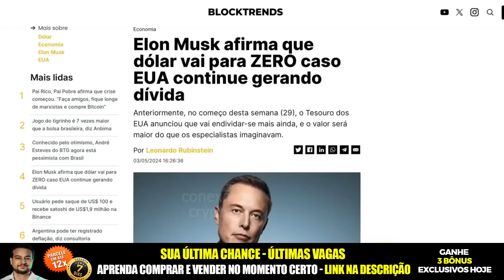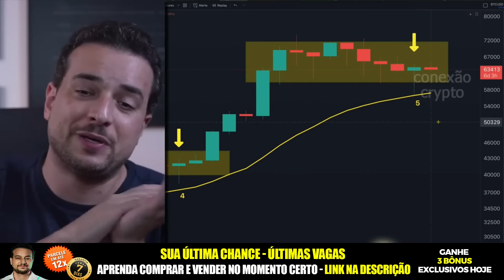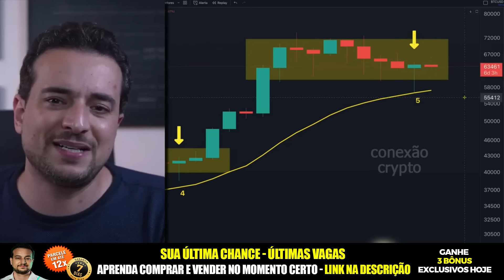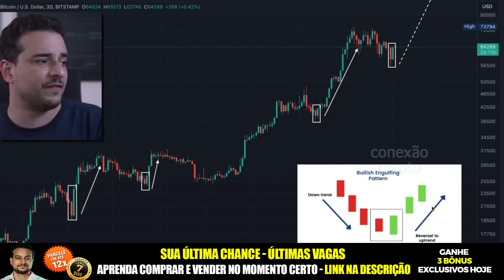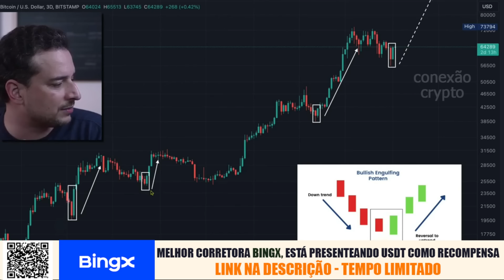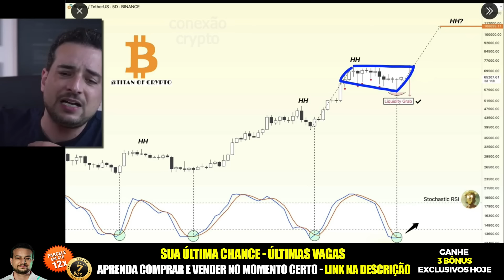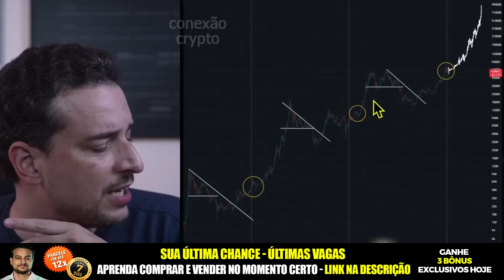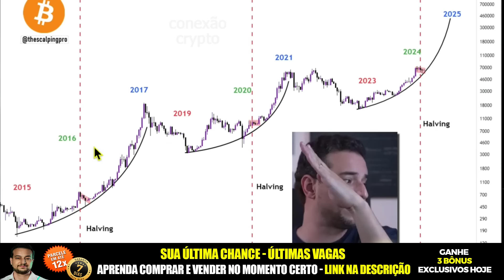🚨PREPARE-SE! CRIPTOMOEDAS e BITCOIN vão EXPLODIR em poucos DIAS! MUDANÇA de VIDA vai COMEÇAR!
🟩APRENDA A COMPRAR E VENDER CRIPTOMOEDAS NO MOMENTO CERTO
⚠️ CUSTA MENOS QUE UMA PIZZA POR MÊS (TEMPO LIMITADO)
🔥PREPARE-SE PARA MAIOR ALTA DA HISTÓRIA

bitcoin, btc, bitcoin hoje, bitcoin noticias, criptomoedas, criptomoedas hoje, criptomoeda, criptomoedas promissoras, chainlink, matic, polygon

00:00 - 🚨PREPARE-SE! CRIPTOMOEDAS e BITCOIN vão EXPLODIR em poucos DIAS! MUDANÇA de VIDA vai COMEÇAR!